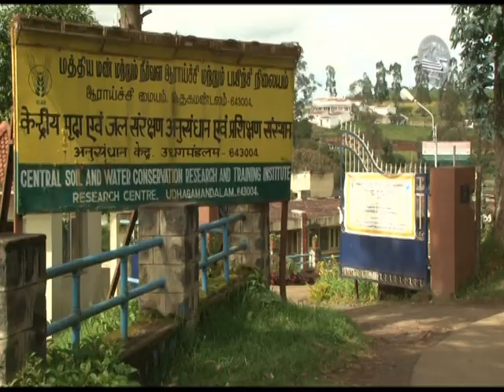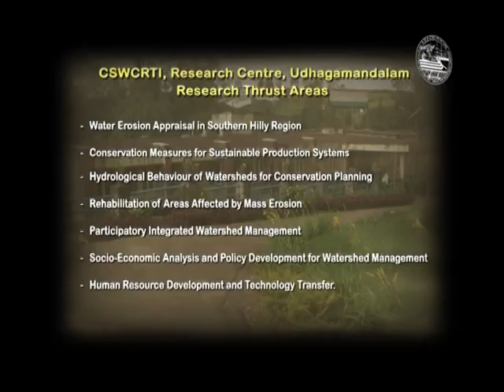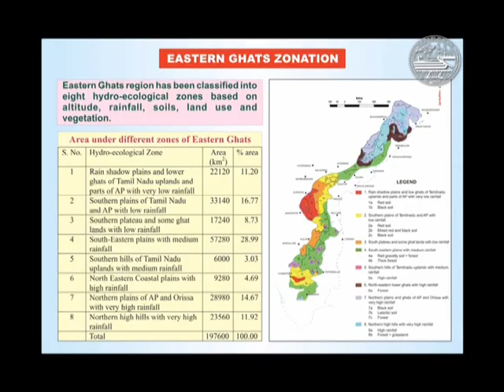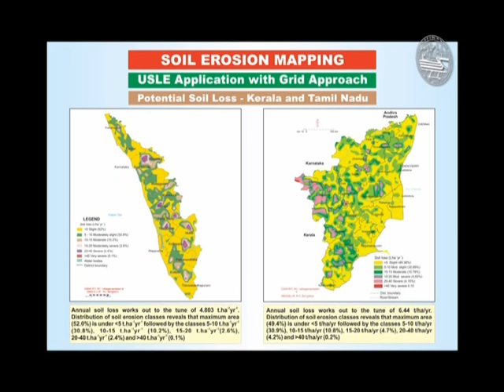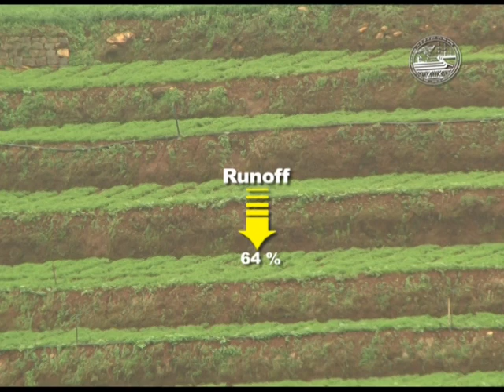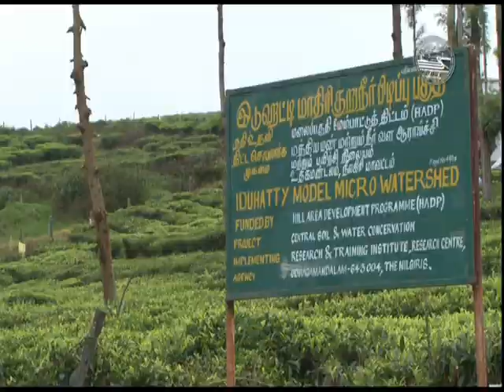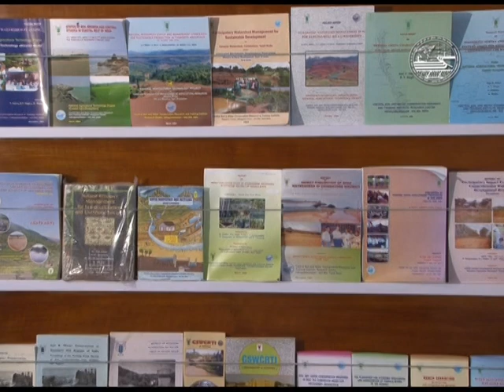Profile: ICAR-Indian Institute of Soil and Water Conservation, Research Centre, Udhagamandalam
ICAR-Indian Institute of Soil and Water Conservation (IISWC), Research Centre, Udhagamandalam was established in October, 1954 by the Central Soil Conservation Board, Ministry of Food and Agriculture, Government of India, New Delhi. In 1967, the Indian Council of Agricultural Research (ICAR) took over this centre along with seven other centres and subsequently brought under the control of the Central Soil and Water Conservation Research and Training Institute (CSWCRTI), Dehradun in 1975.

This Centre caters to the needs of Soil and Water Conservation and Watershed management in  the high rainfall hilly regions  of the Southern India covering an area of 2,11,500 sq. km representing nearly 62 per cent  of  the  red  soil  region  of  India.  The Centre represents Agro-Ecological Region No. 19, characterized with hot    humid per humid eco region with red, lateritic and alluvium derived soils.

Mandate

To find out suitable remedial measures for checking  accelerated  erosion and conserve Soil and Water in the high rainfall hilly regions of the Southern India in order to obtain higher yields on sustained basis from unit area in unit time without affecting soil fertility.

Evaluation of hydrological behaviour and management of watersheds for reducing sediment discharges, so as to protect the reservoirs and lakes from siltation and improving water regimes.

Evaluation and identification of suitable plant materials for different land uses as per the land capability classification.

Development of suitable technology for increasing production from eroded and degraded lands.

Monitoring of changes in environment as effected by land use and management practices.

Development of techniques for rainfed farming and efficient water management.

Protective   measures for   communication systems, roads, etc. from landslides.

Introduction and evaluation of agri-horticulture, silvi-pasture farm forestry and other agro-forestry systems.

To establish ecological balance in the Southern hills.

To impart specialized training in Soil and Water Conservation to Graduate Assistant trainees from different states and officials deputed from other countries. Short training courses for filed level officers, middle and senior level officers, students and farmers.

Demonstration of the package of practices in Soil and Water Conservation for improving production in farmer's fields.